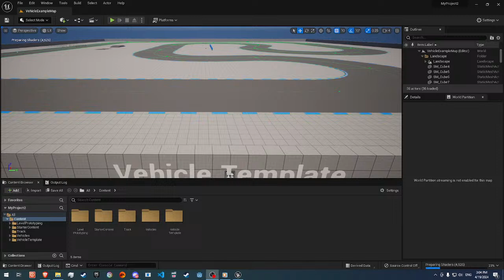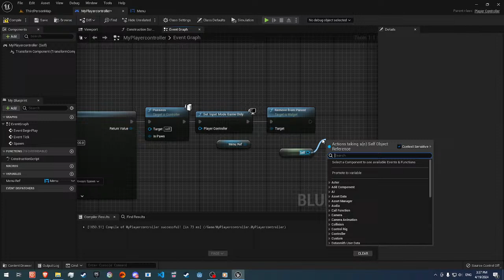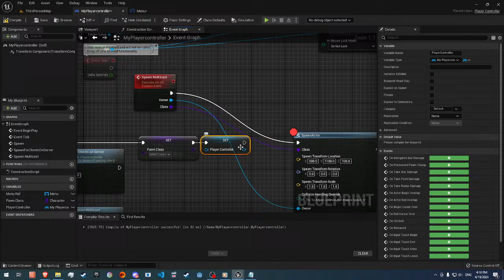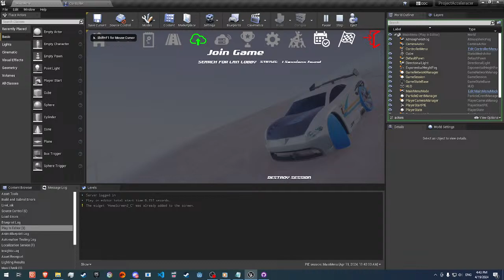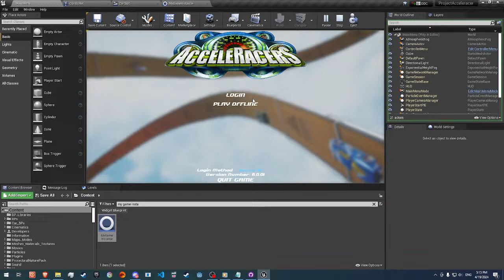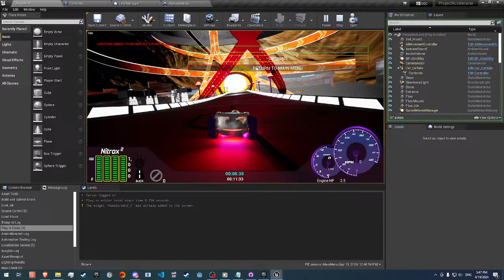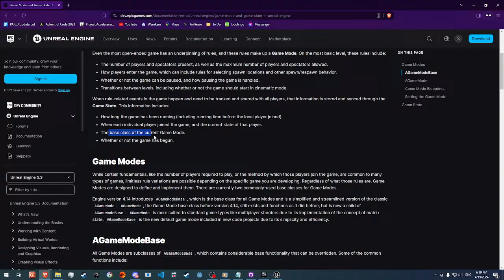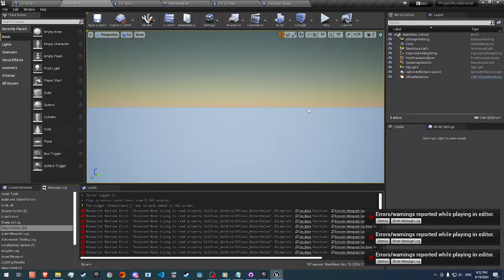PA Dev Stream - TO THE SANDBOX!